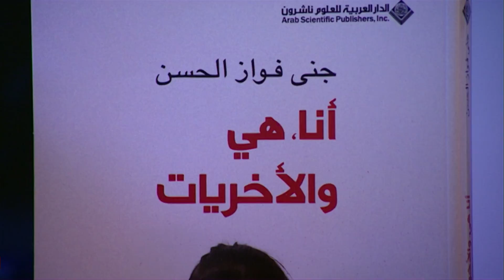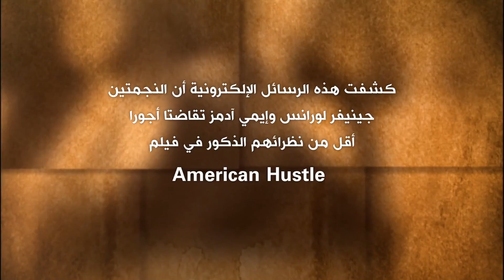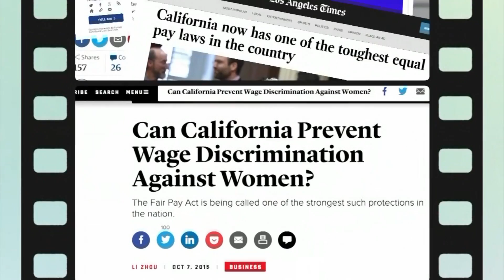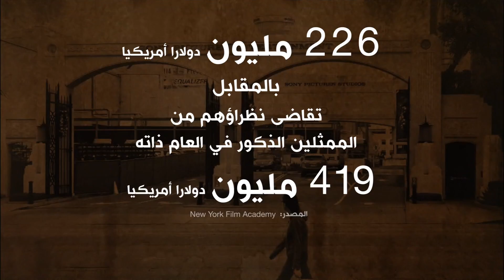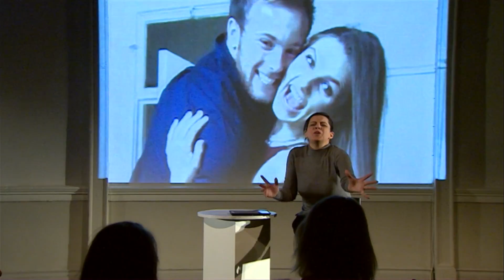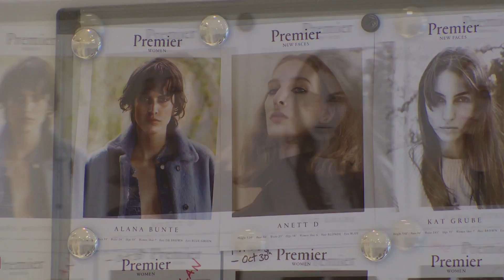اكسترا - مئة امرأة ملهمة من بي بي سي الى العالم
في هذه الحلقة من بي بي سي اكسترا : للعام الثالث على التوالي مئة امرأة ملهمة من بي بي سي الى العالم ، أوبرا فراشة الحرير ترفرف فوق متناقضين الجريمة والشرف، وإنحناءات أكثر في خطوط الموضة العالمية، وضمن ايقاعات اكسترا نسافر الى تشيلي